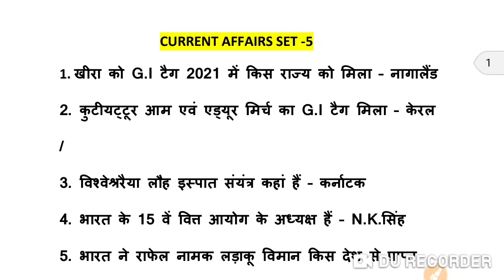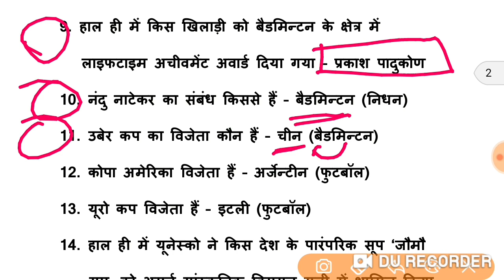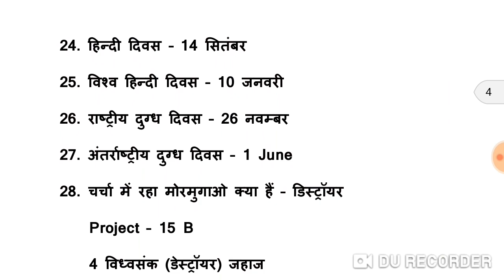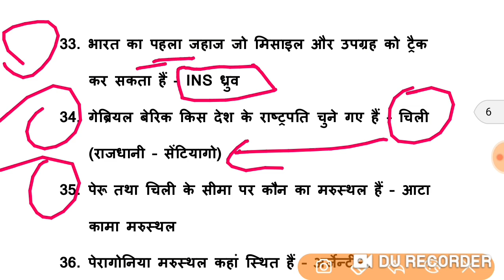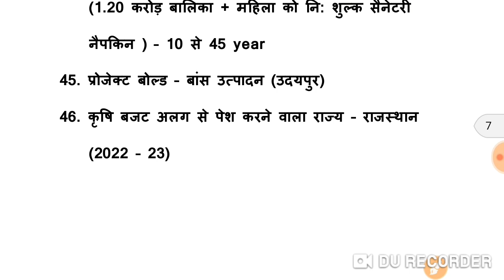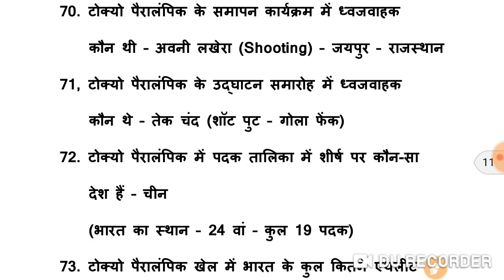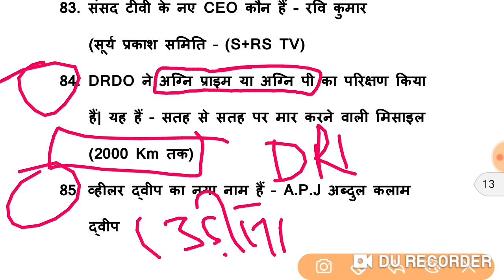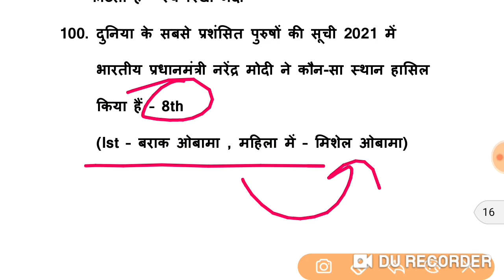RRB NTPC CBT-2 | Group D | 5000+ Current Affairs| जनवरी-दिसंबर 2021 | 7-8 marks पक्के रट लेना इन्हें